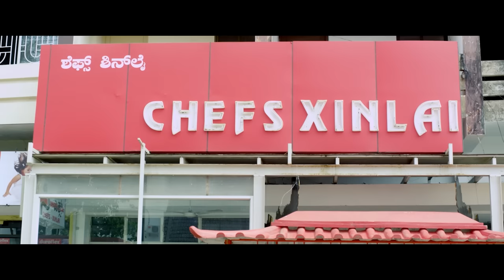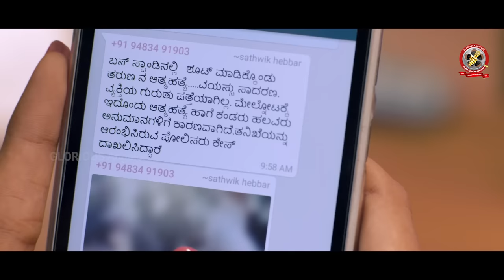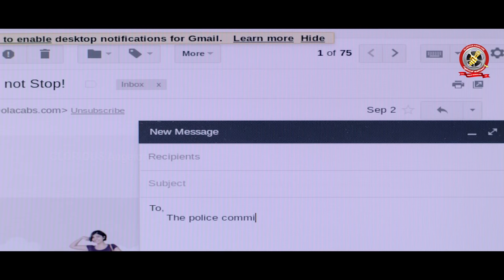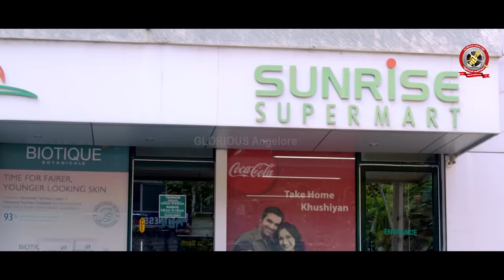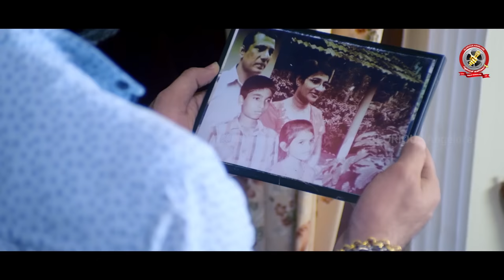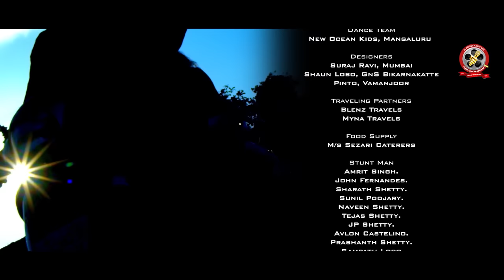ಇಂಚ ಆಂಡ್ ಎಂಚ..? ASHEM ZALEM KASHEM..? Roopesh Shetty Aravind Bolar Bojaraj VMJR Umesh Mijar PART 2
The copyright of this video is owned by GLORIOUS Angelore
IF you really want to promote the language and culture please share the original youtube link and support us.

Super hit Comedy Film ASHEM ZALEM KASHEM..? - INCHA AAND YENCHA..? Part 2
ಅಶೆಂ ಜಾಲೆಂ ಕಶೆಂ..? ಇಂಚ ಆಂಡ್ ಎಂಚ..? First ever bilingual Konkani-Tulu film Produced under the banner of GLORIOUS Angelore Production, Well-known Musician, Composer, Director  “Melody Star”  Maxim Pereira Angelore.

The star cast of the movie includes Roopesh Shetty in the lead role with Sinol Menezes of “Manasa Konkani telefilm” fame, accompanied by Ranjitha Louis of 'Noshibacho Khell' fame, Rohan Fernandes, Jennifer D'Souza, Nikith Kottari, Judith D'Souza, Sapna Vamanjoor, Master Colin Mascarenhas, Jeevan Vas Kulshekar, Joseph Mathias Dubai, Nympha Ferrao, Roshan Paldane, Cyril Mundrel, Seema Serao, Stany Alwaris Aravind Bolar, Bhojaraj Vamanjoor, Gopinath Bhat, Umesh Mijar, Prashanth CK and others.

The production of the movie was managed by Maxim Pereira along with Vincent D'Souza Nithyadar Nagar, and Joe Pereira Kuwait.
Joseph Mathias (Merit Frieght Systems), Roy Castelino (Roy Constructions), Jossy Sequeira (Sezary Caterers), Anil D'Mello(Melona Catarers), Manu Bantwal, Blany D'Souza(BLENZ Travels) are the Co-Producers and also the advisor and supporter of the movie.

Back ground music for the film has been given by Bittu Mumbai
LatinAutorPerf, MusicMaster.io (Publishing), LatinAutor - Warner Chappell, UNIAO BRASILEIRA DE EDITORAS DE MUSICA - UBEM, and UMPI

Songs music composed by Patson Pereira with lyrics by Maxim Pereira, Wilson Kateel, Joe Kulshekar and John M Permannur.

Song 1 Lyrics & Tune Joe Rego Kulshekar
Song 2 Lyrics Wilson kateel, Tune Patson Pereira
Song 3 Lyrics & Tune Maxim Pereira Angelore

The Co director of the movie is Kishore Moodbidri, while Ram sasiihitlu, Satvik Hebbar and Sandeep Bedra are assistant directors of the movie.

The post-production of the film was done at Daijiworld Audio Visuals Mangaluru.

Udaya Ballal has managed the camera for the movie. Editing works carried out by Abhishek Mumbai. Production Manager of AZK is Prem D'Souza Mumbai.

While veteran dramatist John M Permannur has written the screenplay and dialogues for the movie.

Tulu comedy part of the screenplay was written by Willaim Pinto Padarengi.

Wilfred Pinto, Art Creator has done the art work.

Production unit : GRK Surathkal

We are grateful to all media partners, supporters and well wishers

A GLORIOUS Angelore Presentation